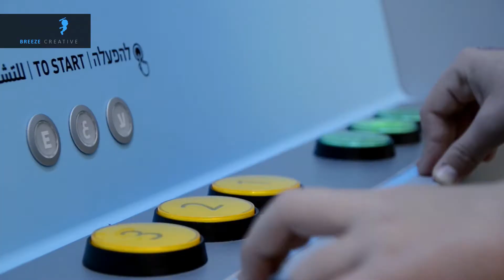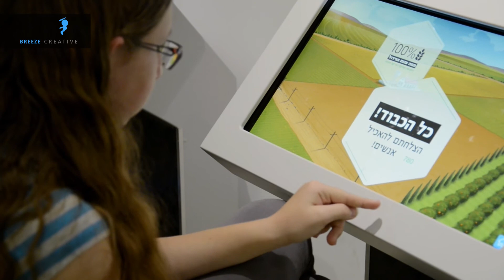בריז קריאייטיב | תערוכת הגנת הצומח - פארק קרסו למדע, באר שבע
בריז קריאייטיב תכננה והפיקה את תערוכת 'הגנת הצומח', החושפת בפני המבקרים את אתגר המזון העולמי ודרכי ההתמודדות אתו - החל מהמקרר
הביתי, דרך החקלאים בשדה, החוקרים במעבדות ועד נקודת המבט הגלובלית. בתערוכה מגוון מיצגים אינטראקטיביים המאפשרים לקהל המבקרים לחוות את הנושא באופן ייחודי, לימודי וחינוכי.